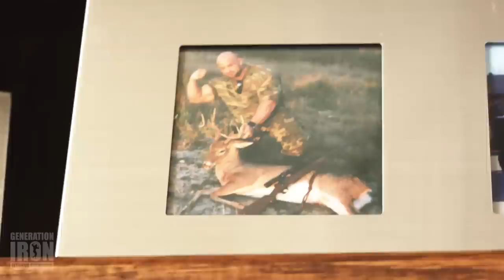Branch Warren: Hunting For The Olympia Stage | Generation Iron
It's no secret that Branch Warren loves to hunt. Between bodybuilding, raising a family, and running a business - he still finds time to go out into the woods and hunt down some meat. It's not all for sport though - Branch claims to use all of the animal either for himself or charity. He eats what he hunts. So the big question is... does Branch's self caught food give him an edge when it comes to the big competitions?  Branch unveils all in this exclusive new scene from Generation Iron. Check it out above!